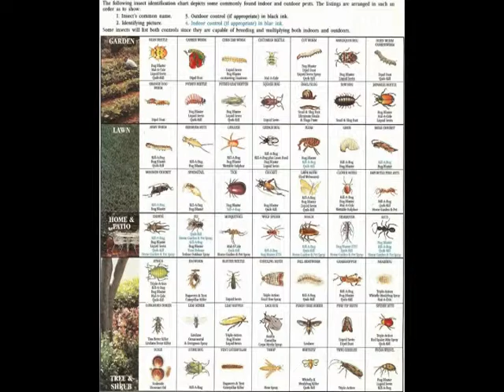Left In Company - The Bugs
Aneken:
Imma beatle, I make music for people,
I make them feel fetal, or maybe Imma weedle
Waiting on my sequel, when I’m a big bee-drill,
Hold on pokemon aren’t even tho (HA HA HA )

Maybe Imma snail, maybe cuz I’m slow
Maybe I’m frail, so I can’t hold
Up my shell, hell then I’m a slug
I’m slimy that’s the life of a bug

Are you asking why? I wanna dragonfly
I wanna feel more ancient, I wanna feel more wise
I wanna be the wasp I wanna be the boss
A honeycomb for a home when I’m feeling lost

I could be a busy bee daffadilla-Killa
Or a caterpillar whatever has more feelers
In the world of BUGS we’re nothing but dust
So I’m stayin here, chillin on the Earth’s crust, I be singing

It’s the Bugs! And the Insects!
It’s the Bugs! I’m an insect building an Empire

Generik:
Imma bumble-bee humbly buzzin above chubby
swarm w/ my clan hustlin honey for money
Caution, look at my yellow and black stripes
if you aint nice ill stab you, allergic? I'll end your life

I'm a lady bug, doing crazy drugs
if your lucky enough ill polka-dot upon your baby love
Imma grass hopper w/ a mustache proper
hit a stage, entertain, the main show stopper

a roly poly, your only homie
when your at your lowest lonely I make you okey dokey
my butterfly sunshine to my thunder skies
wonder why you flutter by i st-st-stutter "hi"

w-w-worm filled w/ germs
when will you learn the fish hook hurts? watch me squirm
I'm a flea, biting your pet, over n' over
an insect part of the hole, controlling your under world